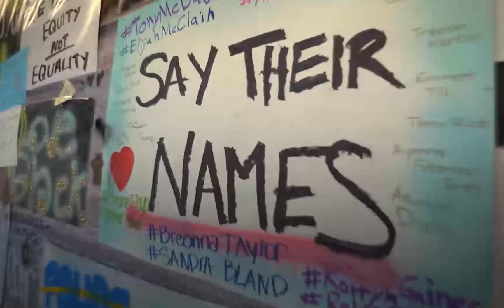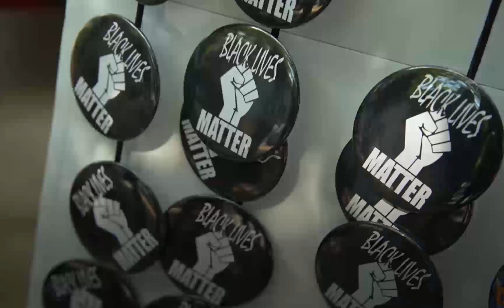Exxon Valdez - Stropdasje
written and performed by Exxon Valdez
live in Obdam 27 May 1989